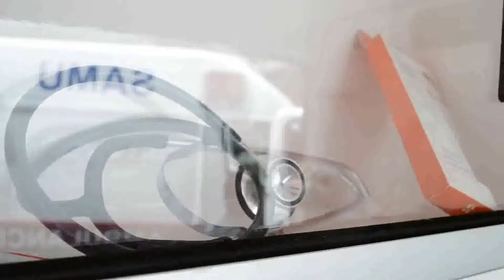Entrega de 2 nuevas ambulancias.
Con esta entrega ya contamos con 7 ambulancias en el municipio, haciendo más eficiente nuestro servicio.